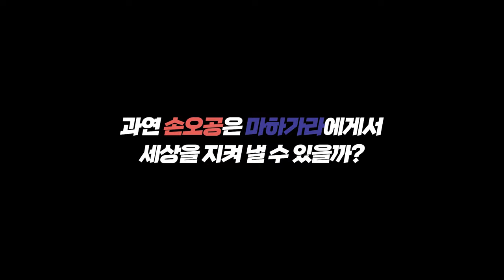마법천자문 63권 제작과정 1탄 👦👦 마하가라와 손오공, 사실은 형제?